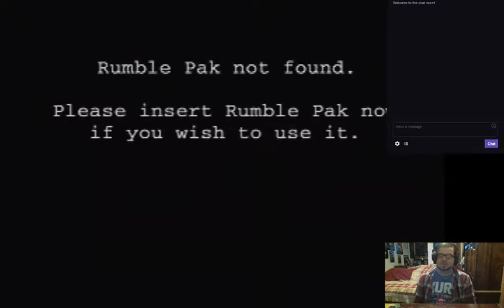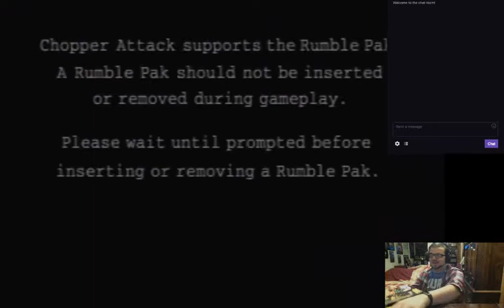Let's Play Chopper Attack Pt. 1 - Be A Wildman!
We had Aerofighters Assault for our seemingly nondescript air combat games, and now we're onto Chopper Attack. Lots of pilots, lots of choppers, not too many missions or different environments. The type of game that's kind of impressive, but mostly because you don't know what to expect in the first place.